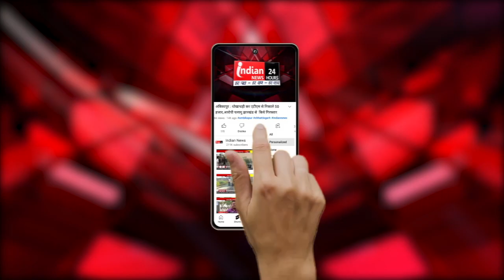Durg : सड़क-नाली निर्माण की लिया राज्य शासन ने की 10 करोड़ के कार्यो की स्वीकृति l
Our Links